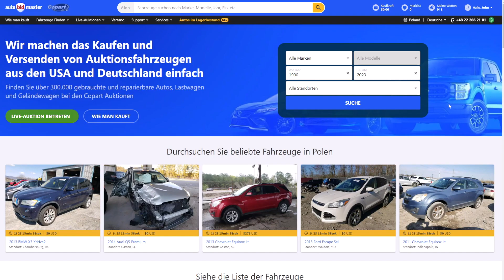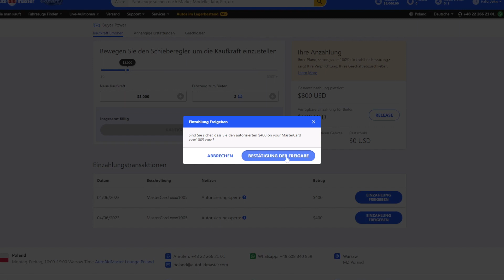Wie kann ich meine Kaution hinterlegen oder erhöhen?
Jedes Mitglied muss vor der ersten Auktion eine Kaution hinterlegen. Diese Kaution wird im Voraus als Sicherheit dafür hinterlegt, dass der Kunde das erworbene Fahrzeug auch tatsächlich bezahlt. Diese Kaution bestimmt gleichzeitig Ihr höchstmögliches Gebot (Kaufkraft). Dabei handelt es sich um den höchsten Betrag, den Sie als ein Bieter zu irgendeinem Zeitpunkt abgeben können. Sie können Ihre Sicherheitskaution auch zu jeder Zeit erhöhen, indem Sie sich auf der Webseite einloggen und den Menüpunkt "Kaufkraft" in der Übersichtsseite aufrufen. Die minimale Anzahlung beläuft sich auf 600 $ oder 10 % des gewünschten Gebotsbetrags. Pro 600 $ Kaution können Sie 1 Fahrzeug ersteigern, sofern das Endgebot für das Fahrzeug weniger als 6.000 $ beträgt. Wenn Sie beispielsweise auf 2 Fahrzeuge, eins für 4.000 $ und das zweite für 3.000 $, bieten möchten, dann müssen Sie 12.000 $ als Kaution hinterlegen: jeweils 600 $ für beide Einheiten. Falls ein Bieter oder Käufer weder ein aktives Gebot hat noch ein Fahrzeug gekauft und auch keine Gebühren ausstehen, kann die Kaution zu 100 % zurückgezahlt werden. Die Kaution kann nicht mit den Fahrzeugkosten verrechnet werden, es sei denn, sie wurde per Banküberweisung gezahlt.